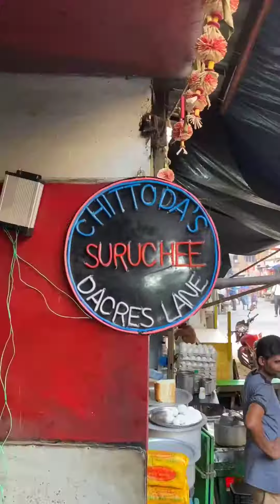Eden Garden park day out Esplanade